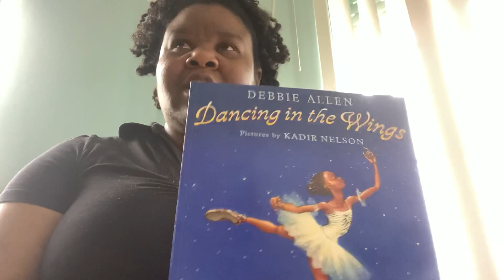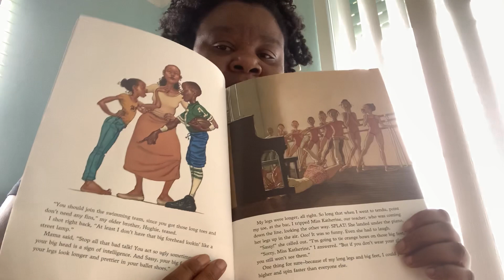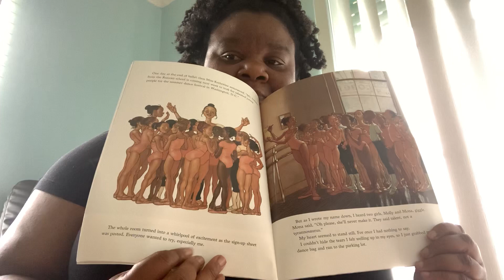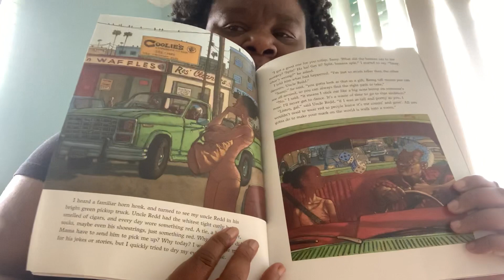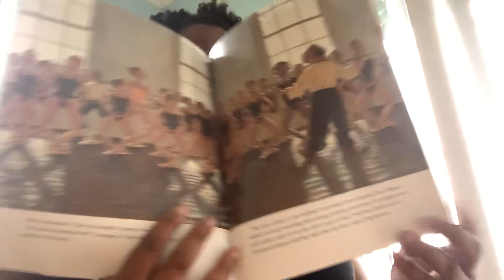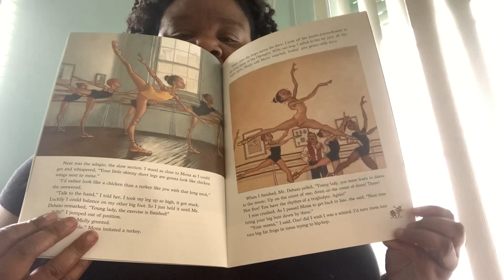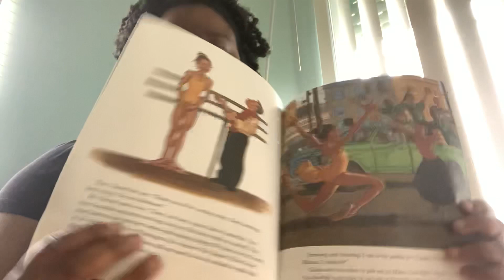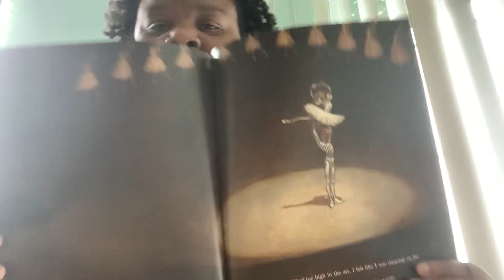Ms. Paynter reads Dancing in the Wings by Debbie Allen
Can Sassy’s big feet take her somewhere special? Find out as Ms. Paynter reads Dancing in the Wings by Debbie Allen with illustrations by Kadir Nelson.